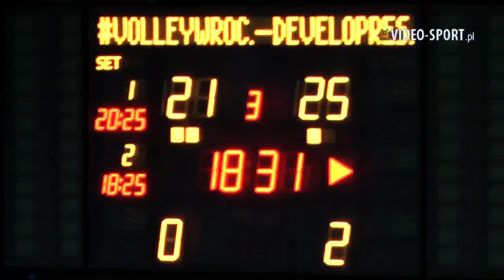LSK sezon 2019/2020, VolleyWrocław - KS DevelopRes Rzeszów 0:3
W meczu 2. kolejki Ligi Siatkówki Kobiet rozegranym w Hala „Orbita” podopieczne trenera Wojciecha Kurczyńskiego uległy Developresowi SkyResowi Rzeszów 0:3.

W zespole Developresu występują znane wrocławskiej publiczności środkowa - Zuzanna Efimienko-Młotkowska, atakująca - Tamara Gałucha i libero - Aleksandra Krzos.

Nawiązywanie walki z zespołem pretendującym na podium Ligi Siatkówki Kobiet okazało się bardzo trudne, dla zespołu z wrocławia. Pozytywnie zaskoczyły Dominika Mras, Karolina Pancewicz oraz Karolina Fedorek.

MVP meczu została przyjmująca Developresu SkyRes - Natalia Valentin-Anderson.

VolleyWrocław - KS DevelopRes Rzeszów 0:3 (20:25, 18:25, 21:25)

Volley: Natalia Gajewska, Natalia Murek (7), Magdalena Soter (6), Aleksandra Rasińska (11), Kinga Kasprzak (10), Aleksandra Gancarz (8) i Karolina Pancewicz (libero) oraz Karolina Fedorek (2), Roksana Wers, Dominika Mras, Roksana Irzemska (1).

Developres SkyRes: Kamila Witkowska (7), Natalia Valentin-Anderson (3, MVP), Michaela Mlejnkova (9), Zuzanna Efimienko-Młotkowska (3), Katarzyna Zaroślińska-Król (12), Alexandra Frantti (12) i Daria Przybyła (libero) oraz Anna Kaczmar, Tamara Gałucha, Gabriela Polańska (2), Magdalena Grabka, Magdalena Hawryła.